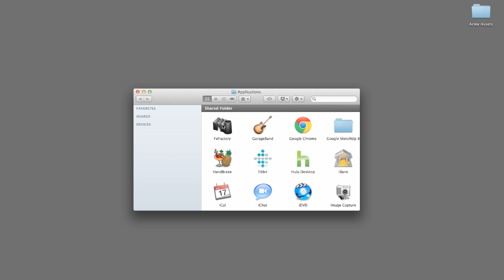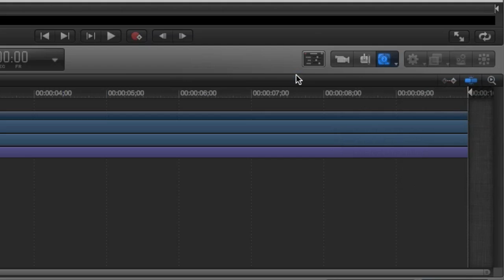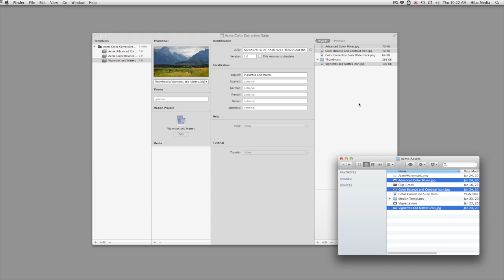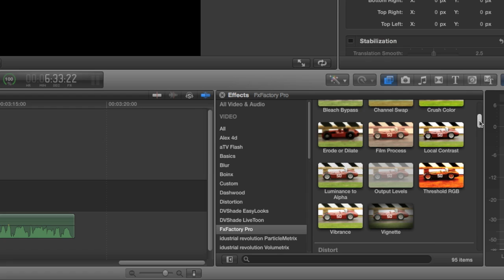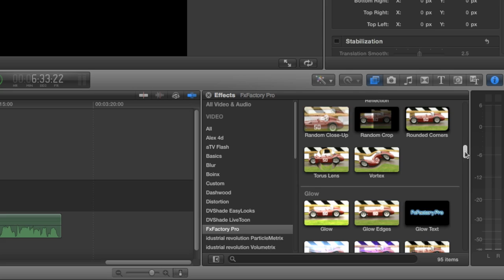Creating Final Cut Pro X Effects with FxFactory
Create a commercial visual effects product for Final Cut Pro X from a Motion template using FxFactory.